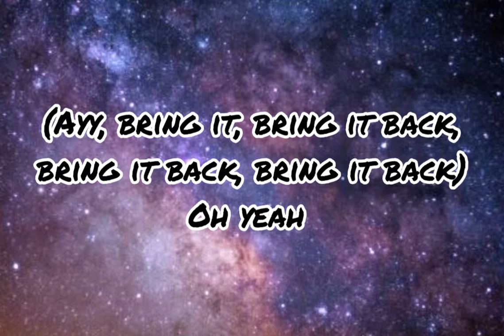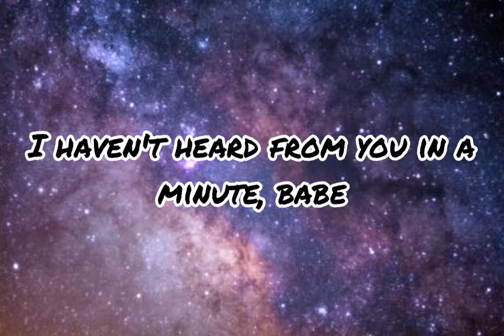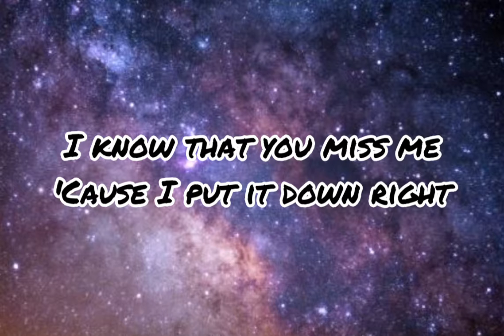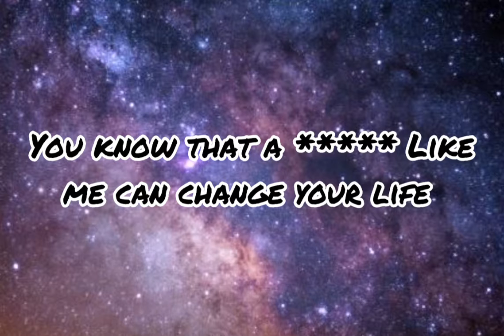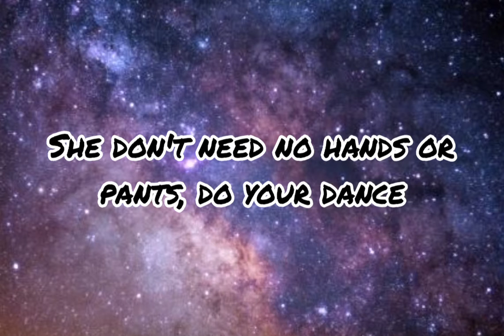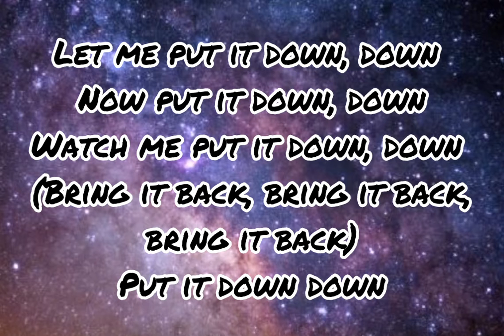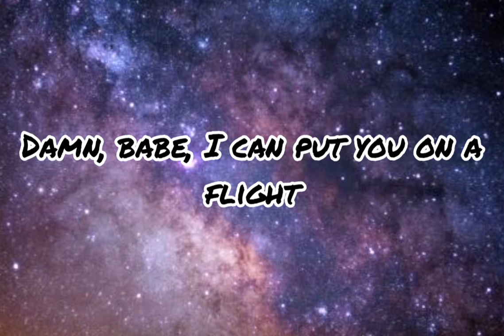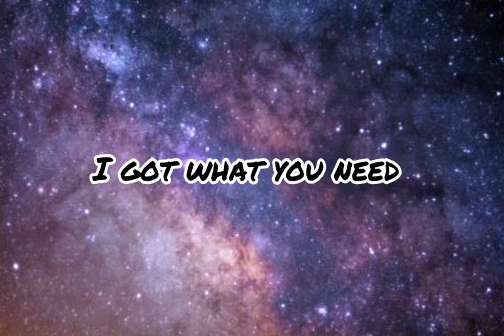Chris Brown & Young Thug - Go Crazy (Lyrics)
Anyone else like this song?

Lyrics
Oh, yeah
(Oh, is that Kaniel again?)
Oh
(Ayy, bring it, bring it back, bring it back, bring it back)
Oh, yeah
Laid up, got me thinkin', babe
Tell me if you with it 'cause I'm with it, babe
I haven't heard from you in a minute, babe
Just tell me what to do when I get it, babe
Gucci and Prada
Trips to your crib in the middle of the night
I know that you miss me 'cause I put it down right
Damn, babe, I can put you on a flight
You know that a nigga like me can change your life
Oh, baby, everythin' you do is amazin'
Ain't nobody watchin', go crazy
Everybody think you shy but I know you a freak
Lil' baby (oh), everythin' you do is amazin' (yeah)
Ain't nobody watchin', go crazy (yeah)
I got what you need (yeah)
Lil' baby (yeah)
I been overseas goin' crazy (yeah)
I can tell you love it when we made up (ayy)
Black and gray diamonds like a Raider (Raider)
Orange peel, your love is real (yeah)
Lovin' skills, I need some lovin' skills (yeah)
Left my dirty drawers and you love me still (yeah)
Eyes come lazy, but she is real (yeah)
Dressed to kill (yeah, yeah, yeah)
We can bum-bum 'til you're tired (oh)
I can put a stone by your eye (oh)
I can say you never switchin' sides
You never tell me lies
Not rushin', tyin' ties (yeah)
(I got what you need) I got what you need
Lil' baby
Yeah, get me lit
Hoes on my phone when they find out that I'm rich
Then they switch, when they see I'm choosin' on my bitch
Top down, got her doin' donuts on the dick, yeah
Pose for the flick
Damn it, bust it, baby, watch you do it on a split
She don't need no hands or no pants, do your dance
Poppin' rubber bands, hit the dash, make it fast (oh)
Yeah, waitin' by me phone, just to dick you down, down
Let me put it down, down
Now put it down, down
Watch me put it down, down
(Bring it back, bring it back, bring it back)
Put it down, down
Lil' baby (oh), everythin' you do is amazin'
Lil' baby